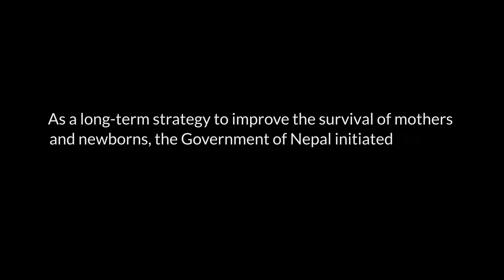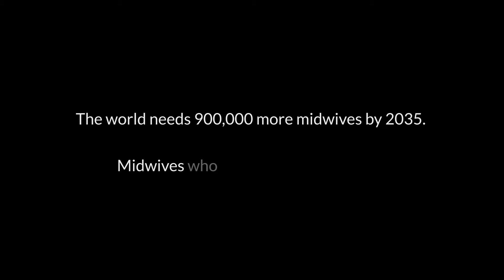Bedika's Story — Strengthening Healthcare Education in Nepal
Learn more about Bedika, and how the work to improve the quality of care mothers and babies receive at birth in Nepal helped him.